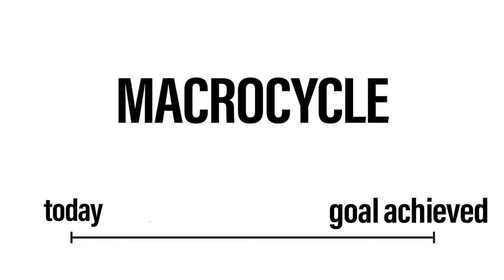How do you build and exercise program Part 2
How do you decide how much time to allow yourself for the completion of your program? What do exercises do you choose to put in that program?

Have more questions? Interested in online or in person training? and check out all of our resources to help you get after your goals!